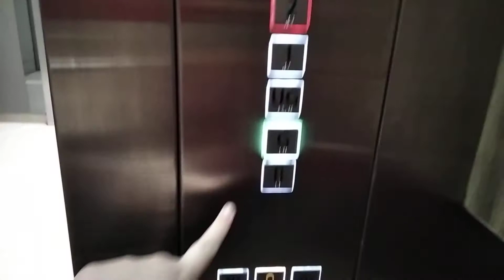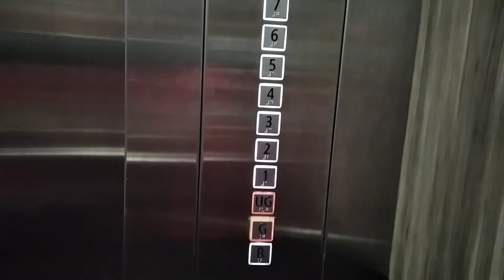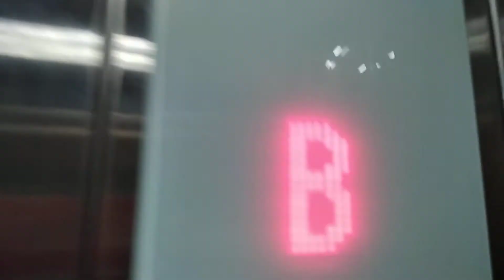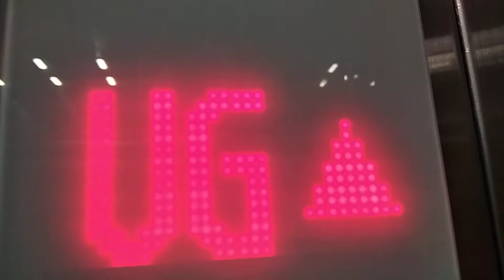Paradigm Mall Schindler elevator